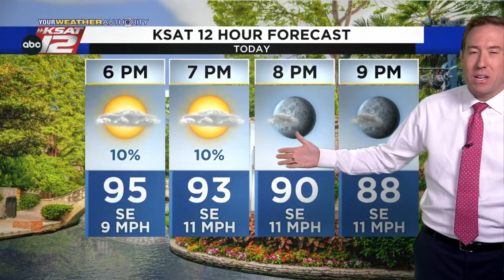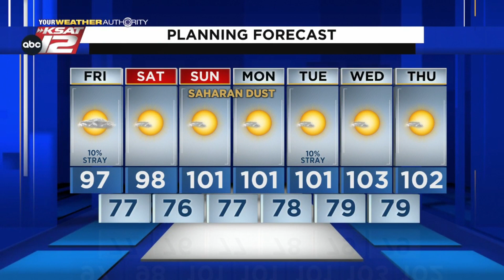Justin's AM Update: July 15, 2022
Only a small chance for rain today, but temps are forecast to stay below 100.